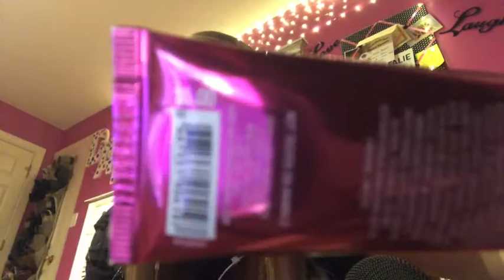ASMR~ Sale store !